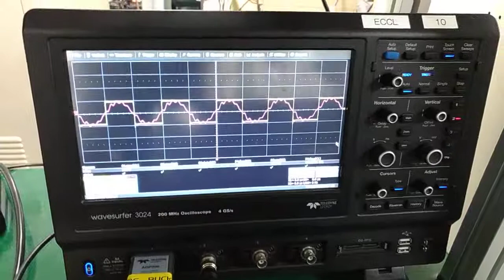132 피상전력1000VA 4kVpac 테스트1